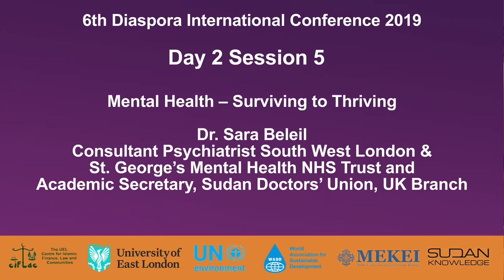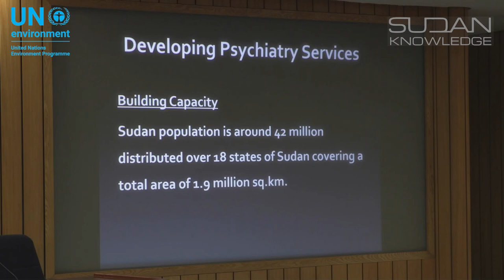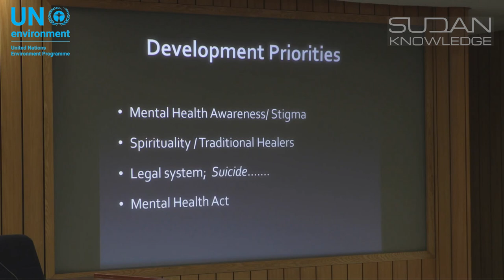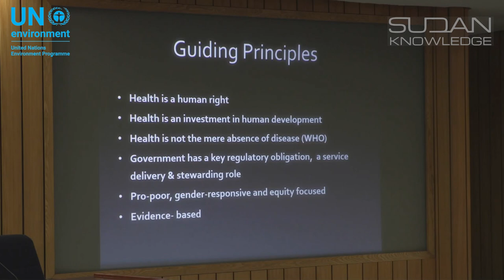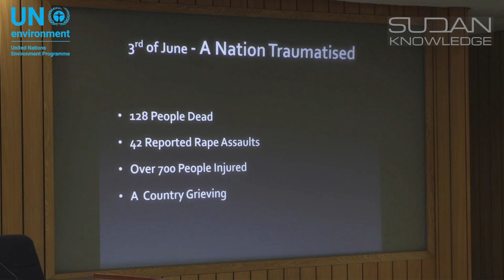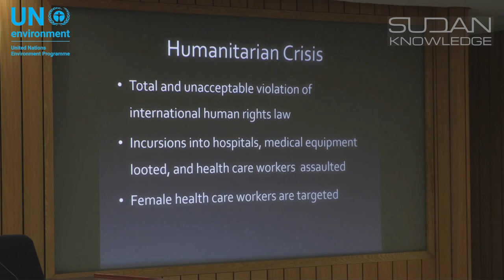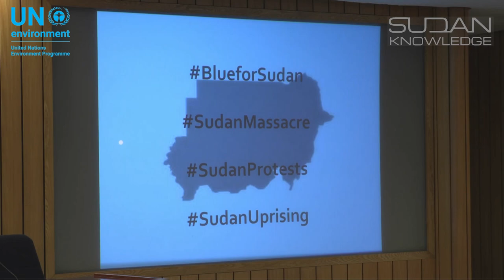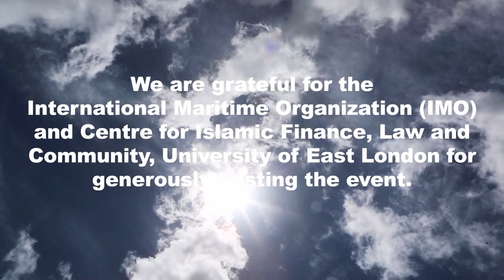Mental Health – Surviving to Thriving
نظرة مستقبلية لتحقيق التنمية المستدامة في السودان
Dr. Sara Beleil
Consultant Psychiatrist South West London & St. George’s Mental Health NHS Trust and Academic Secretary, Sudan Doctors’ Union, UK Branch
Future strategic vision for SUDAN sustainable development conference
Thursday 20th – Friday 21st June 2019
International Maritime Organization (IMO), London – UK